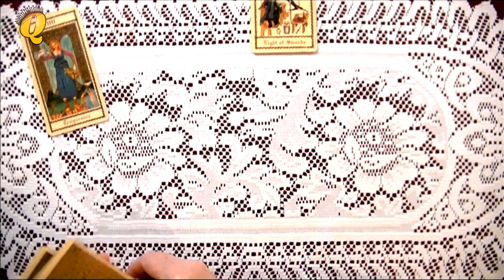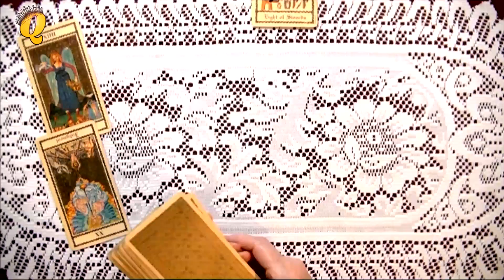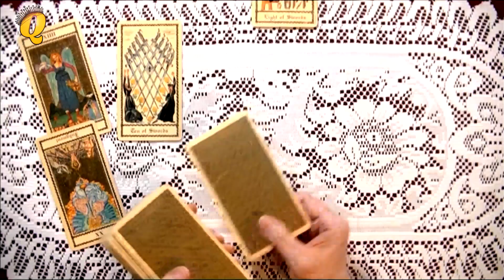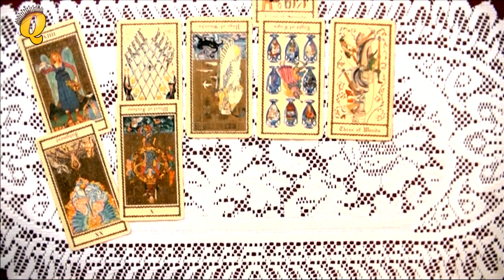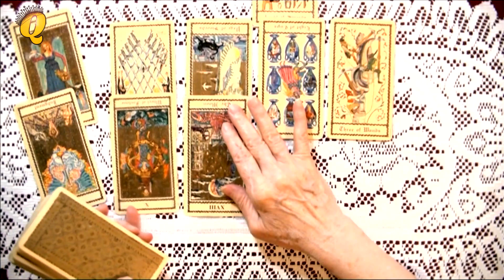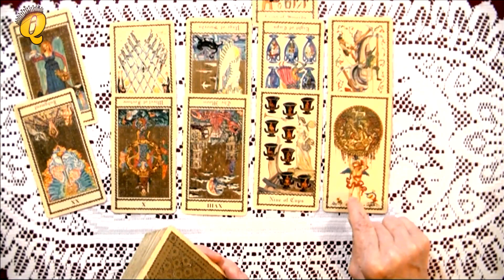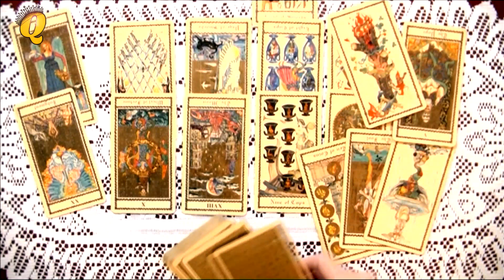The Trumps - Tarot Card Reading for May 24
Psychic Sally Diane does a Tarot Card reading for Donald Trump and his family.
All readings are for entertainment only.